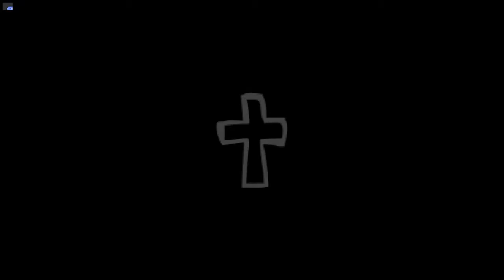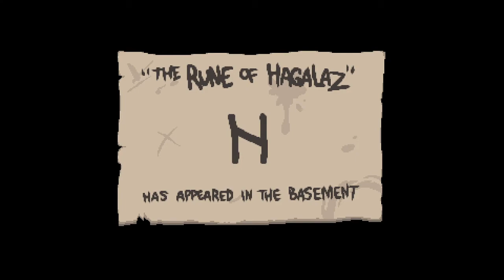The Binding of Isaac: Repentance #16 - Pitch Black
We do the Pitch Black challenge!